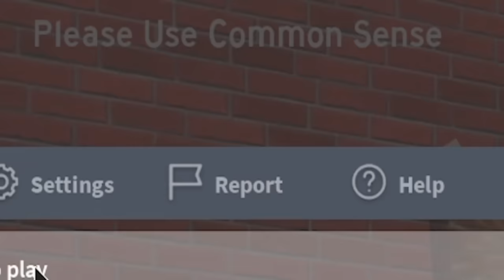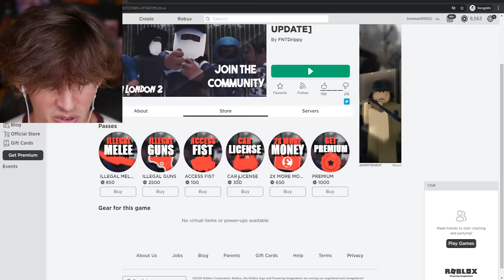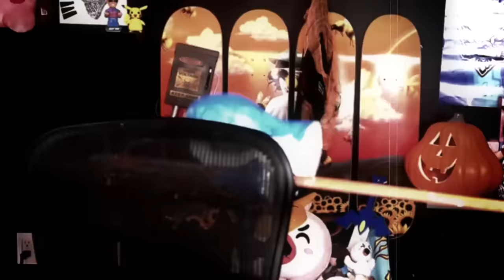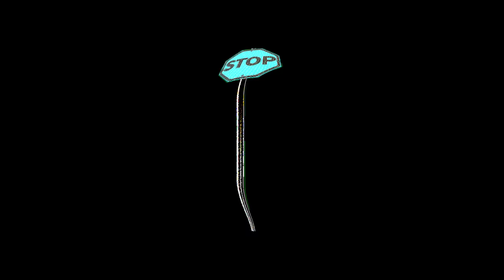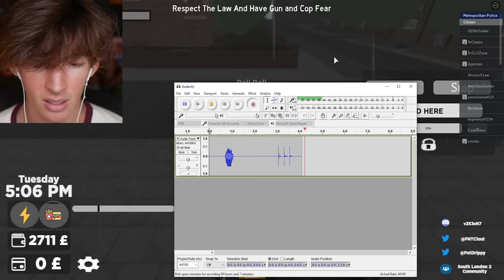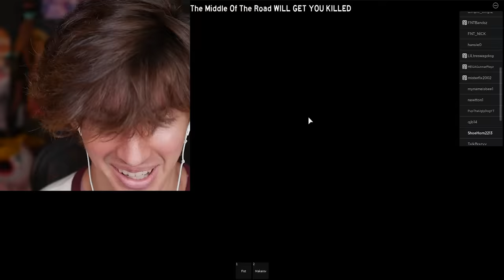I made the whole Roblox server mad so they kept killing me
Today I play this Roblox roleplay game called south london 2 and I start bending the rules a bit and get all the Roblox roleplayers to go against me and attack me...